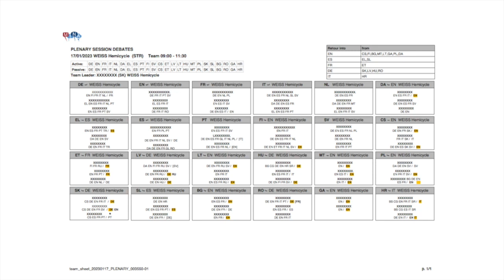Rencontres Professionnelles : Métiers de l’interprétariat et de la traduction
Les Rencontres Professionnelles : Métiers de l’interprétariat et de la traduction est un événement qui a été organisé le 21 février 2023 par La DOSIP, Direction de l’Orientation, des Stages et de l’Insertion Professionnelle, de l’Université Bordeaux Montaigne. Des professionnels d’une institution européenne et des traducteurs technique, littéraire et audiovisuel indépendants dépeignent leurs activités aux étudiants.